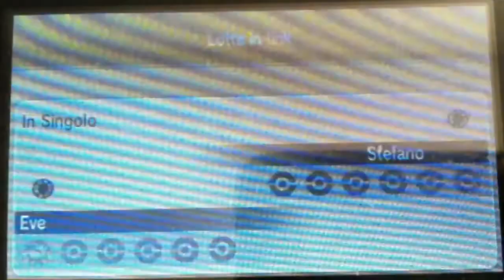Lotte wi fi [ORAS] #03 - vs Stefano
Si, l'episodio è a tema Yu-Gi-Oh perché Mega Gallade sembra Seto Kaiba.

☞ Skype: xincho.stellar